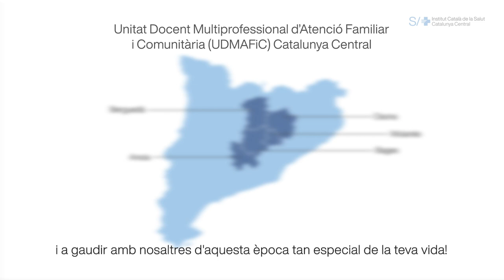Coneix l’Anna i la Marina, residents de Medicina i Infermeria Familiar a Catalunya Central.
Residents a Catalunya Central.
Coneix l’Anna i la Marina, residents de Medicina i Infermeria Familiar i Comunitària a la Catalunya Central.